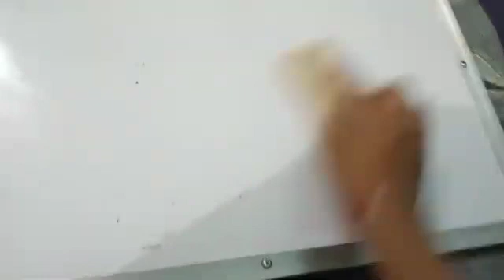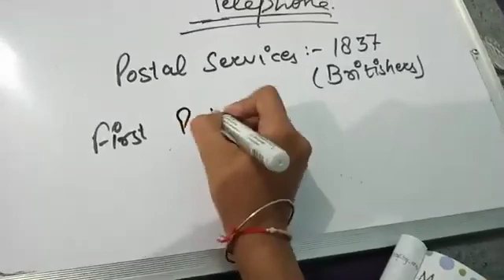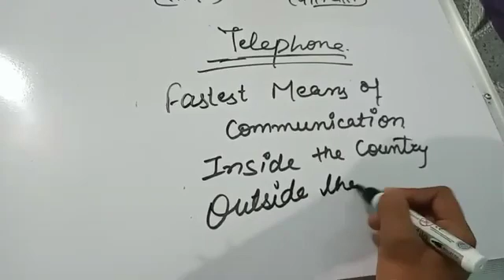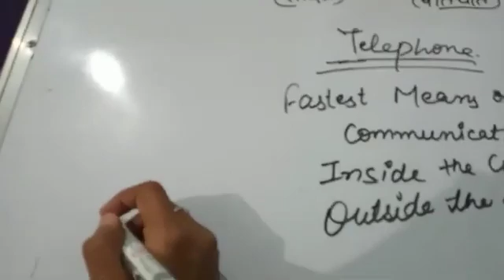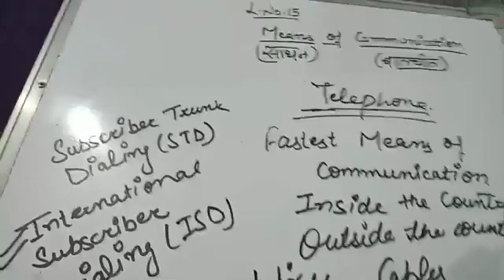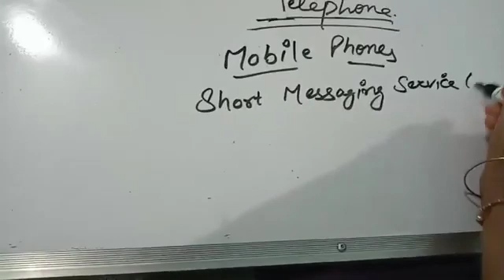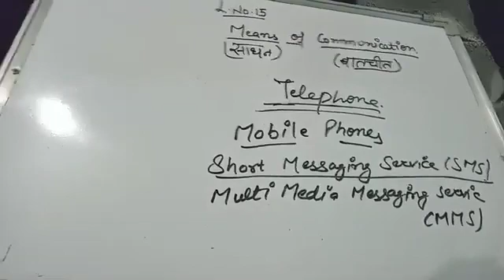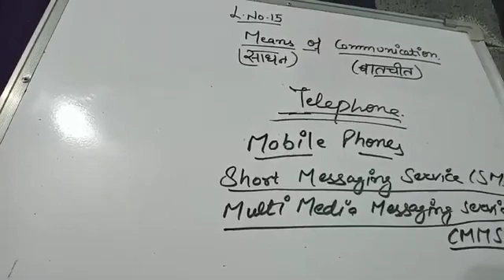31 December 2021